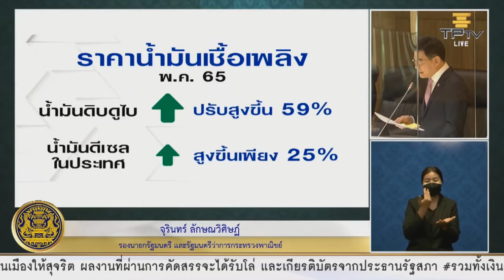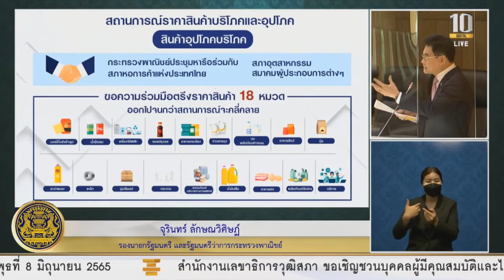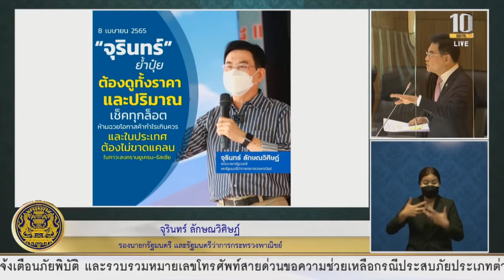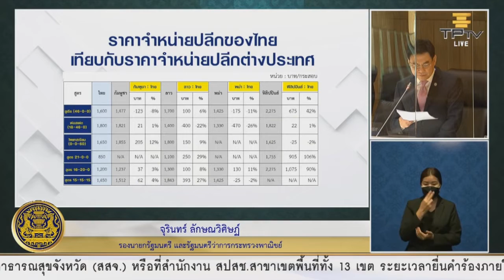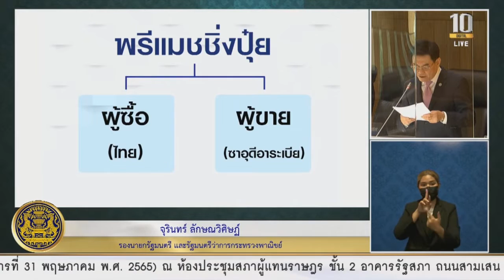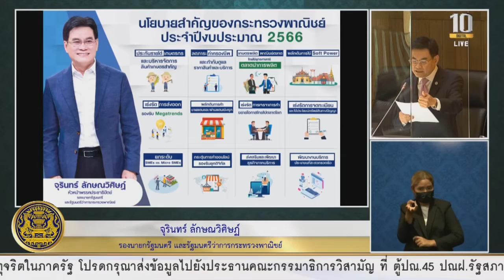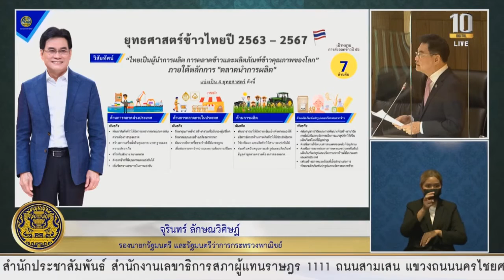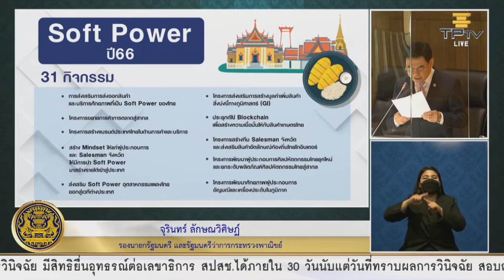“จุรินทร์” แจงสภา เงินเฟ้อไทยอยู่ในกลุ่มต่ำสุดในโลก เตรียมเจรจานำเข้าปุ๋ยซาอุสัปดาห์หน้า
คำต่อคำ นายจุรินทร์ ลักษณวิศิษฏ์ หัวหน้าพรรคประชาธิปัตย์ รองนายกรัฐมนตรี และรัฐมนตรีว่าการกระทรวงพาณิชย์ ได้กล่าวชี้แจงในการประชุมสภาผู้แทนราษฎรเพื่อพิจารณาร่างพระราชบัญญัติงบประมาณรายจ่ายประจำปีงบประมาณ พ.ศ. 2566